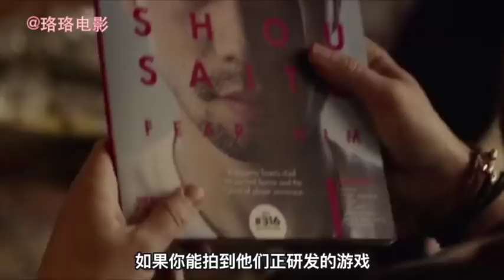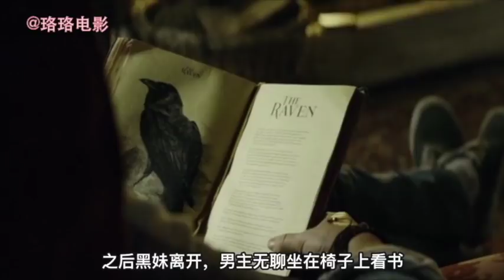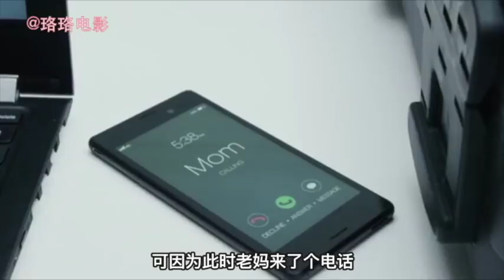【珞珞】几分钟看完豆瓣9.3分烧脑悬疑恐怖片《黑镜：游戏测试》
本影片名：《黑镜：游戏测试》

《黑镜》（Black Mirror）是英国电视4台（Channel 4）及美国NetFlix公司出品的迷你电视剧。由英国制片人查理·布洛克编剧及制作，包括第一季、第二季、圣诞特辑和第三季构成。

该剧分别以多个建构于现代科技背景的独立故事，表达了当代科技对人性的利用、重构与破坏。